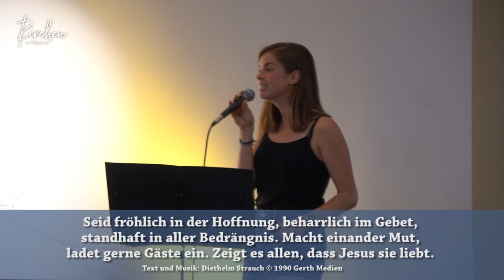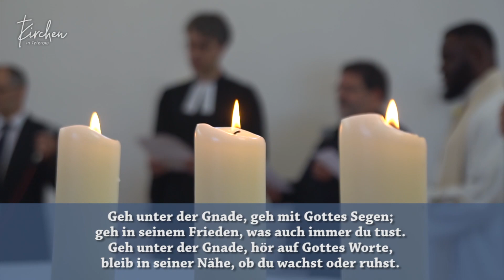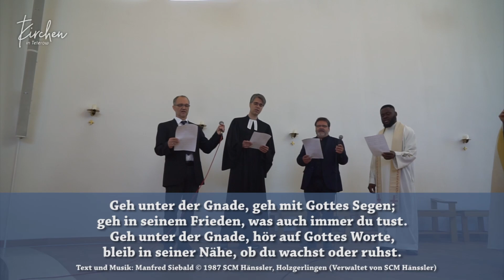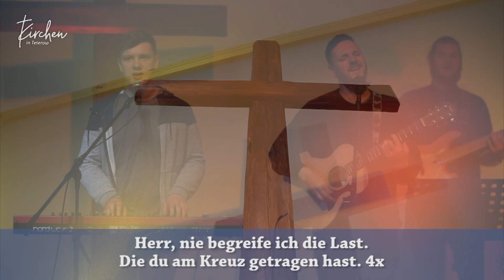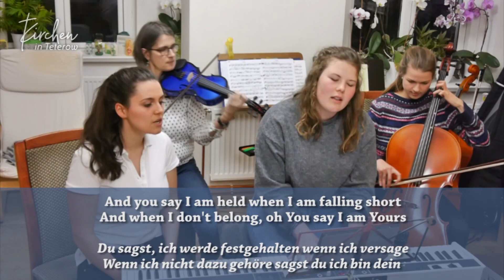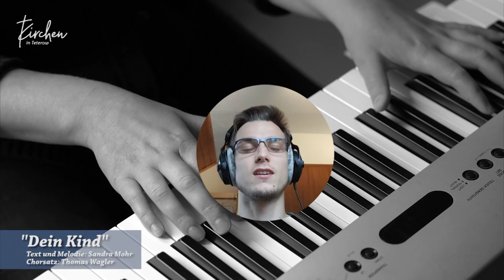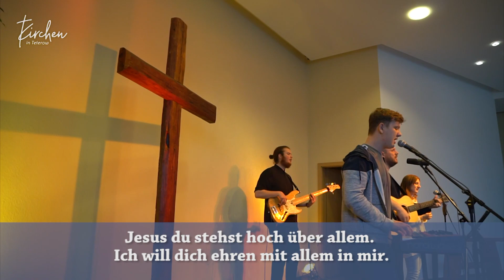Ökumenischer Gottesdienst aus Teterow (07.06.2020)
13. Ökumenischer Online-Gottesdienst aus Teterow am So, 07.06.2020

Wir sind erreichbar:
- Fragen und Anliegen: 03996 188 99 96
- Gottesdienst anhören: 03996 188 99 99

Unterstützen Sie die Kirchen in Teterow, damit es auch weiterhin Ökumenische Internet-Gottesdienste geben kann. Vielen Dank.

Name: Ev.-Luth. Kirchengemeinde Teterow
IBAN: DE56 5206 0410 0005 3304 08
Betreff: digitale -Luth.-Ev. Kirche Teterow

- Mitwirkende: M. Lippold, S. T. Sellenschlo, M. Mühlichen, , F. Oparah, Antonia Becker, Juliane Tautorat, Andrea Lippold- Flöte
Kathleen Bertow, Martina Zirzow, Dagmar Krauter, Arvid Krauter,
Henrik Polzin-, Dana Meyer, Roswitha Becker, Hanjo Laabs

- Kamera/Schnitt: S. Engel
- Luftaufnahmen/Technik: E. Klausch (PowerOn e.V.)